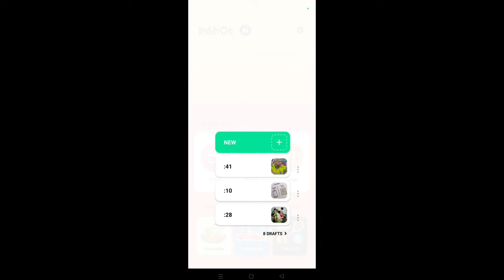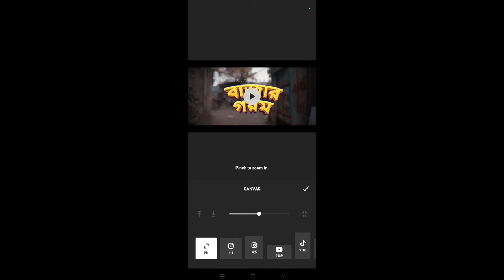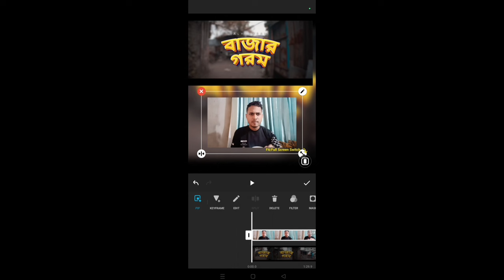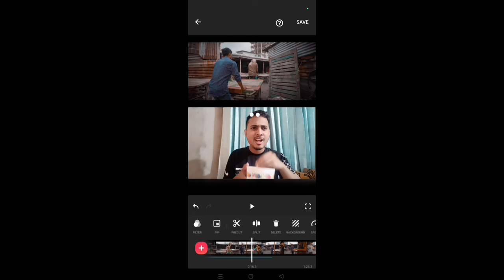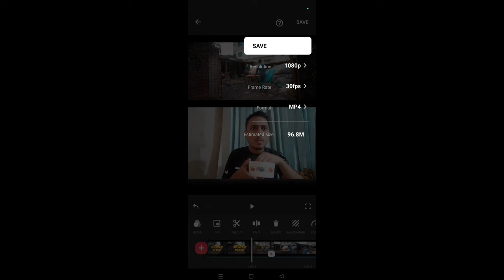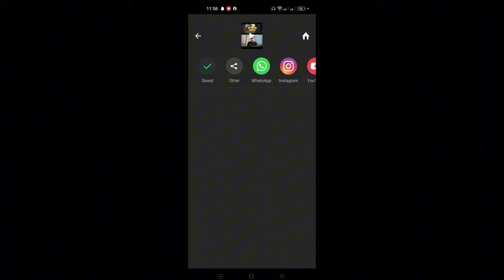Facebook Reaction Video Kivabe Banabo | How To Make Reaction Videos Without Copyright Bangla.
Facebook Reaction Video Making🔥 ফেসবুকে রিয়্যাকশন ভিডিও বানিয়ে সফলতা। Facebook | Reaction |

Hey Guys...

Assalamualaykum! Welcome to 'HRITECH" Youtube channel for simple solution. This video is about Facebook Reaction Video Making.We have tried to present it easy as much as possible. Stay with us for more.Thank you so much everyone for this lots of love❤️